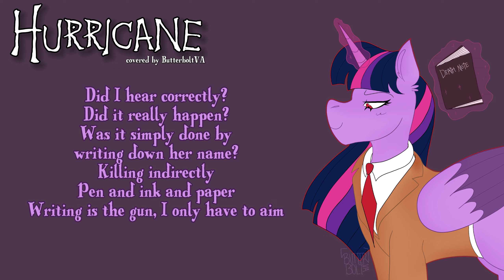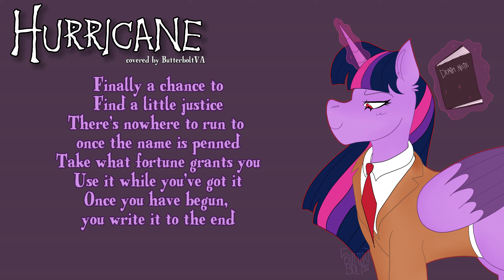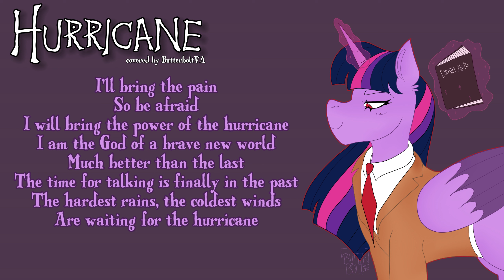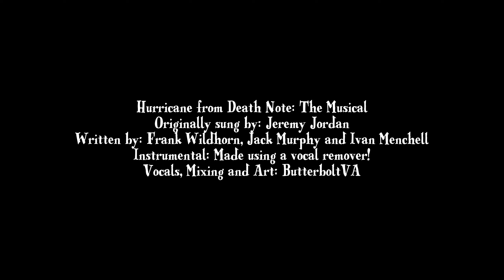Hurricane (DEATH NOTE: The Musical)【COVER】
Get it, Twi-Light Yagami? Okay, I'll see myself out.

INSTRUMENTAL: I used a vocal remover!
ART, MIXING and VOCALS: @butterboltva

MLP
MLP Cover
Death Note The Musical
Death Note The Musical Cover
Hurricane Death Note Cover
Death Note MLP Cover